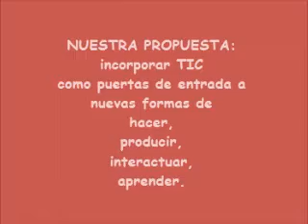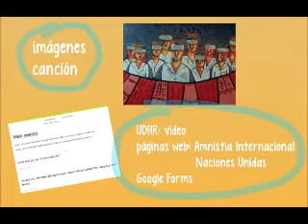Experiencia pedagógica mediada por tecnología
4º Jornadas de TIC en Innovación en el Aula